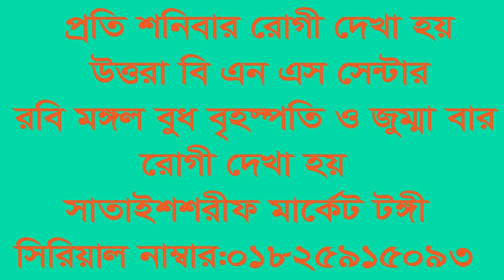সহবাসের ২ ঘন্টা আগে খান তারপর স্ত্রীর কাছে যান আনন্দ করুন সারা রাত্র ।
ডাঃ বিল্লাল হোসাইন।
আর,এইচ,এম (ইন্ডিয়া)।
ডি,এইচ,এম,এস (ঢাকা)।
এম,এ কামিল (হাদিস) কুস্টিয়া ইউনিভারসিটি।
প্রভাষক-আশুলিয়া হোমিওপ্যাথি মেডিকেল কলেজ।

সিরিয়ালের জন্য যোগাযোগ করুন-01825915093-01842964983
রোগীর দেখার সময় :- সকাল ১০টা থেকে দুপুর ১টা পর্যন্ত
চেম্বার-১, হযরত মা আমেনা হোমিও হল ।
সাতাইশ রোড, সাতাইশ শরীফ মার্কেট, মাস্কো টেক্স ফেক্টরীর ১০০ গজ  সামনে।
গাজীপুরা , টঙ্গী (রবিবার, মঙ্গল, বুধ, বৃহস্পতি, শুক্রবার)

চেম্বার 2. হযরত মা আমেনা হোমিও হল
হাউজ বিল্ডিং, বি. এন. এস ভবন (নবম তলা), উত্তরা, ঢাকা-১২৩০
 সকাল ১০টা থেকে দুপুর ১টা পর্যন্ত(শুধু মাত্র শনিবার)
hossain#